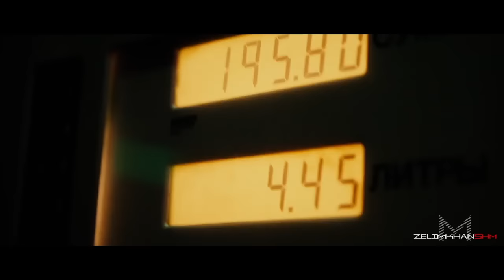BMW M4 - Gangsta's Paradise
Need hosting for your website?
Nytro Host might be a good fit.

-Free SSL
-Fast, Like WHOA Fast
-Unlimited Bandwidth
-Free Custom Email
-Over 99.9% Uptime
-Unmatched Support
-One Click Installs
-Made in New York

Oh yah, there’s more.

Make Web Happen

Song: Coolio - Gangster's Paradise
Remix by: JW INUVATION (Need For Speed)